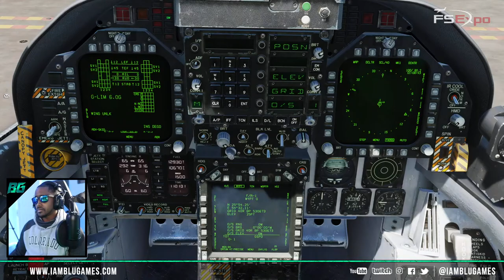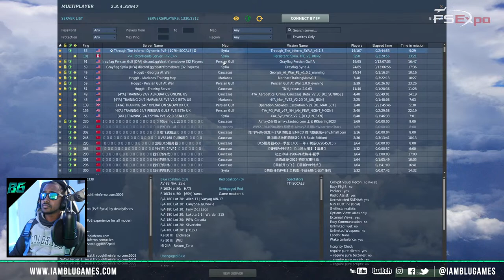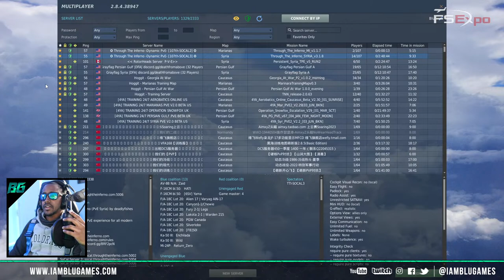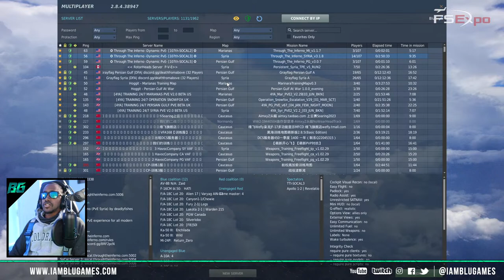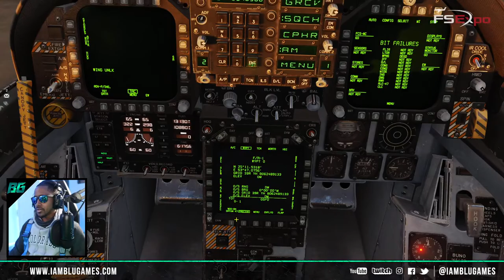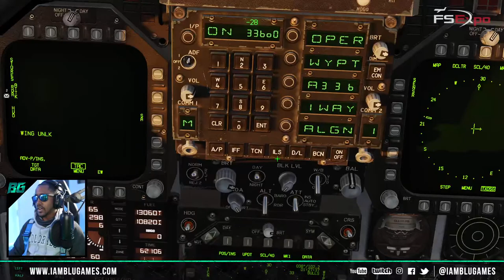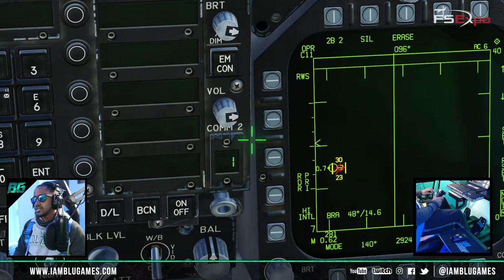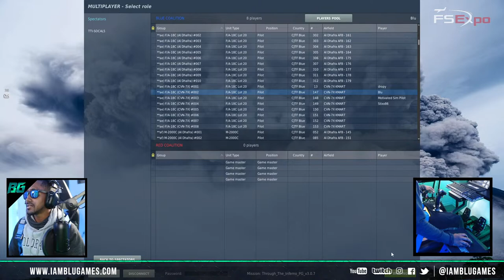Through The Inferno | DCS World | Persian Gulf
Server: Through The Inferno (Dynamic PvE Persian Gulf)

Turtle Beach Velocity One Rudder Pedals
TrackIr Head Tracking

PC Specs
Motherboard: MSI MAG Z790 TOMAHAWK WIFI ATX LGA1700 DDR5
CPU: Intel Core i9-13900K 3 GHz 24-Core Processor
RAM: G.Skill 64 GB (2 x 32 GB) DDR5
GPU: Zotac Trinity RTX 4090 24 GB
Hard Drives : 3x SAMSUNG 980 PRO SSD 2TB M.2